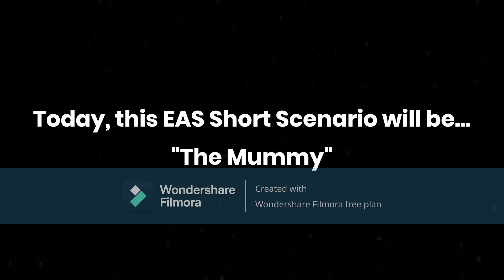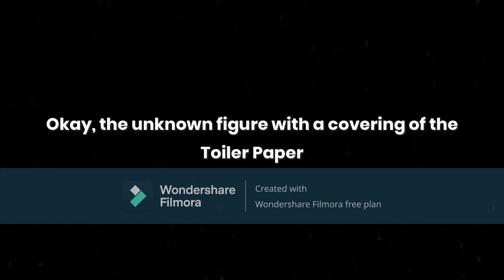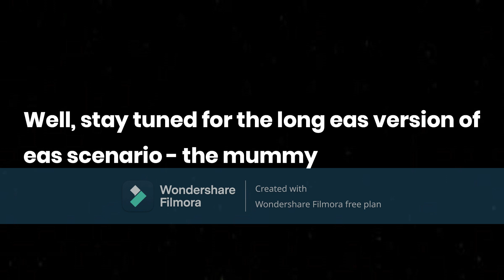EAS Short Scenario 27 - The Mummy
Let's assume that Mummy's Gender is female xd

Editor Used
Filmora 12
Bandicam
Text to Speech
Canva